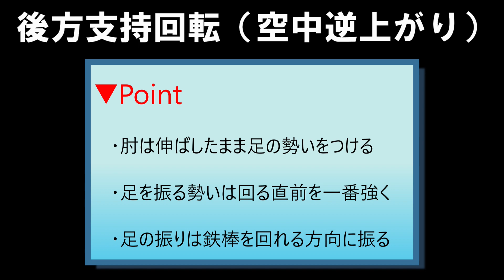自主練シリーズPart10 鉄棒後方支持回転編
前回の動画鉄棒逆上がり編の続きになってます。1パートごと完結なので後方支持回転のみ見たい場合も問題ありません。自分が見たいパートを見てね！できれば前回の動画も見てね！できればね！見てね！

前パートの自主練シリーズも！

編集談：隙あらば色々な編集方法を試しているところです。でもなんだかいまいちピンとくるものがないんだよなぁ…地道に探します。スポーツも練習して上手くなるからね！